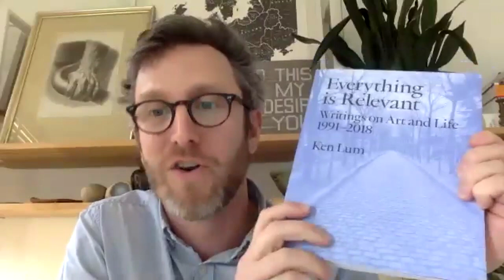Concordia University Press hosts Ken Lum and Kitty Scott in conversation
On May 23, Concordia University Press hosted artist Ken Lum and Deputy Director and Chief Curator of the National Gallery of Canada, Kitty Scott in a Zoom conversation. The conversation was moderated by Press director Geoffrey Robert Little. This in-depth discussion marked the recent publication of Lum’s book Everything is Relevant: Writings on Art and Life, 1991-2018.

The book brings together Ken Lum’s texts and includes a letter to an editor, diary entries, articles, catalogue essays, curatorial statements, and more. Penetrating, insightful, and often moving, Lum’s writings are essential for understanding his practice, which has been predictive of developments within contemporary art, as well as the international art world over the last three decades. Kitty Scott contributed an introduction through which to encounter Lum's texts.